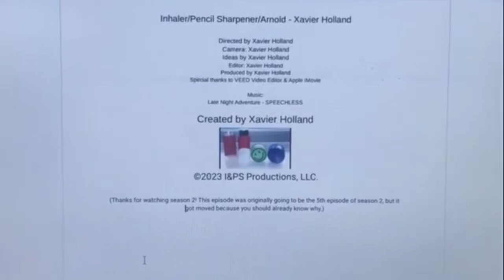WildBrain/Chorion/Xavier Holland Studios (2022/2009/2024)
From the remastered version of season two episode 10 of Inhaler and Pencil Sharpener.